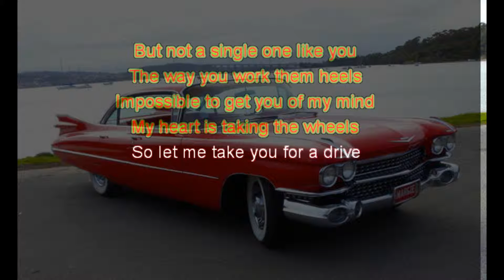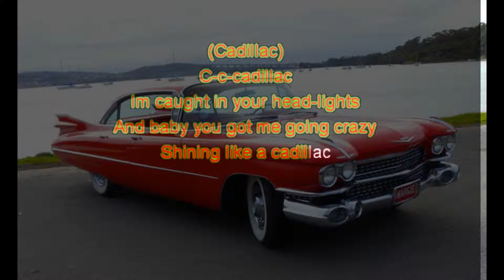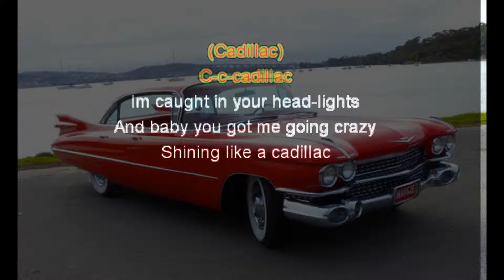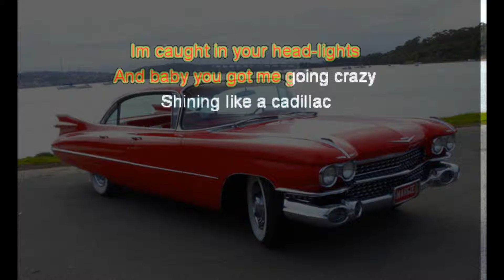Mario Jeffeson - Cadillac - Karaoke